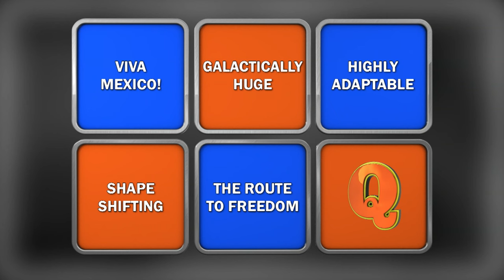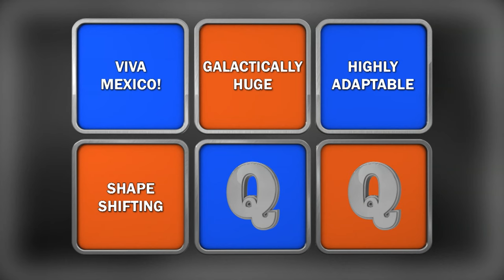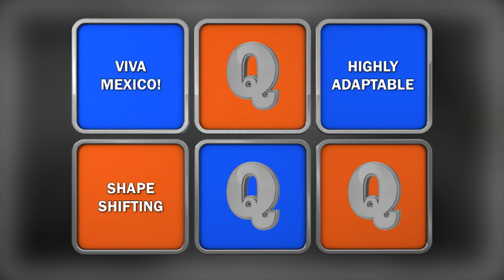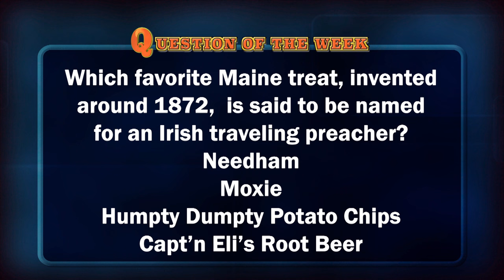Brunswick vs Maranacook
Prelim #3 sees veteran Deering taking on newcomer Maranacook of Readfield. Todd Gutner hosts.  High School Quiz Show: Maine is made possible by viewers like you and by our Production Sponsors: Unitil, Safety Insurance, Maine Education Association, and our Broadcast Sponsors: Aroma Joe's Coffee, Vermont State University & Maine Academy of Natural Sciences.